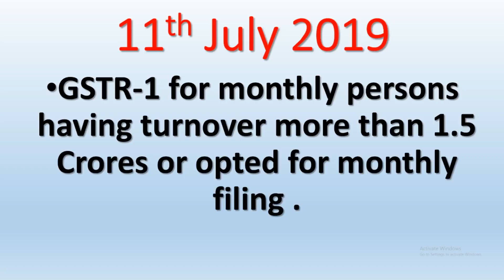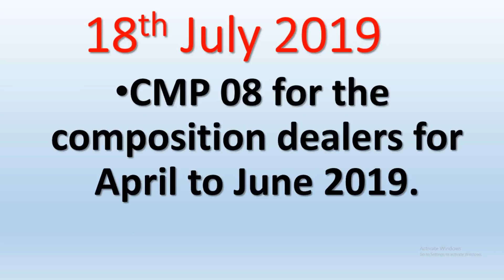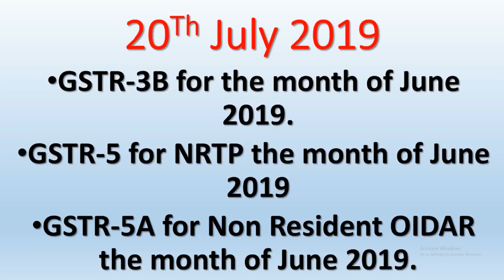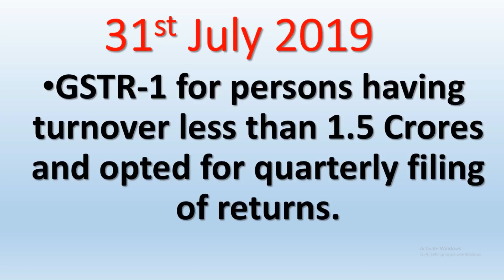GST UPDATE|GST DUE DATE CALENDAR FOR JULY 19|IMPORTANT WORK IN GST TO BE DONE IN JULY 2019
In this video we will discuss about the due date calendar in gst for the month of July 2019. Due date for GSTR3B , gstr1, gstr8, for June 2019.

GST UPDATES

Team GSTPLATFORM